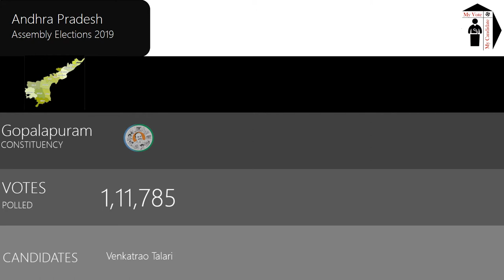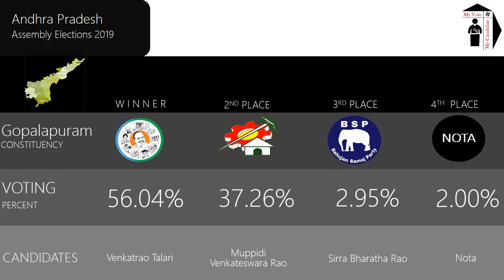Gopalapuram Assembly Constituency